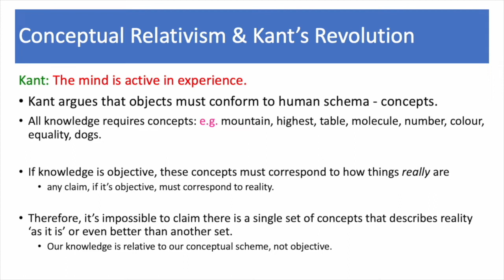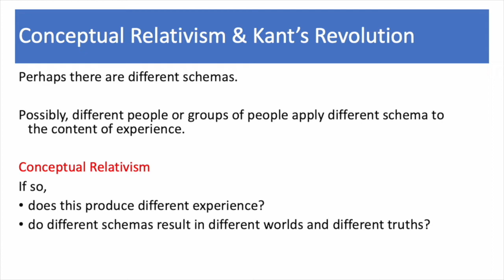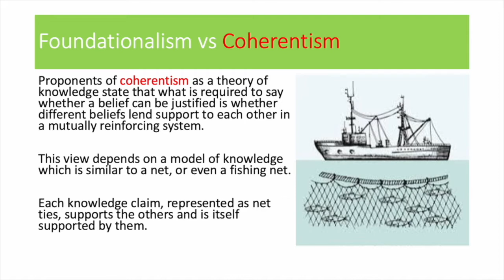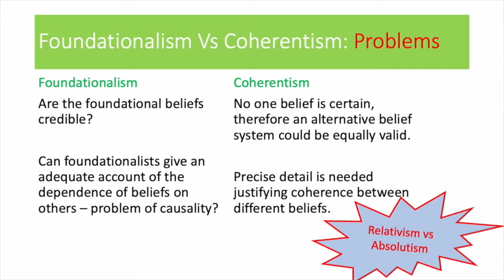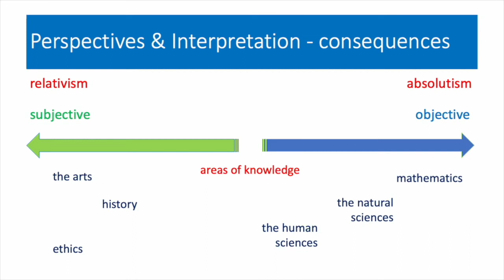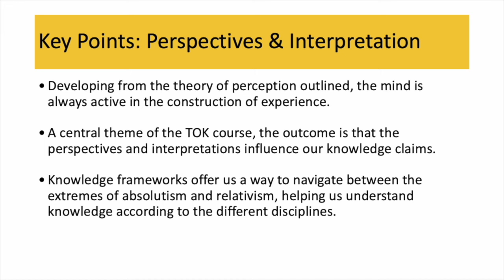IB TOK concepts: Perspectives and interpretation Part 2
Building from the previous film, Perspectives and Interpretation Part 1, this video focuses on the consequences for relativism and absolutism resulting from the claim perception, and therefore knowledge, is dependent upon mind-dependent frameworks or schema.